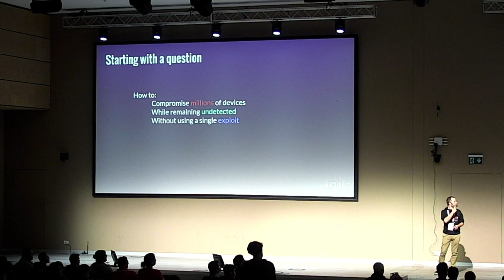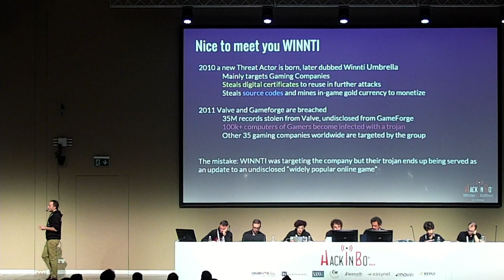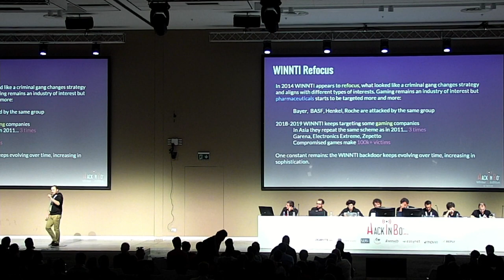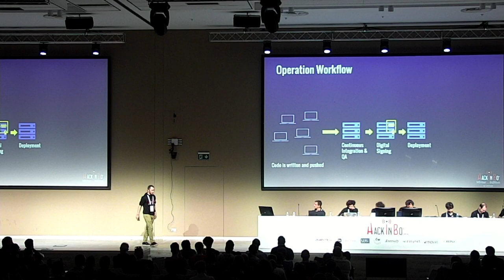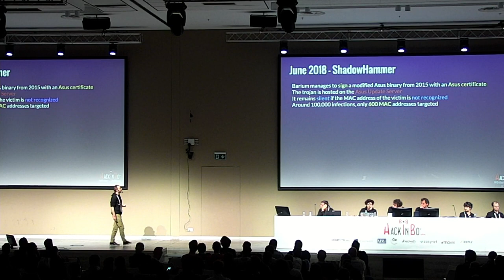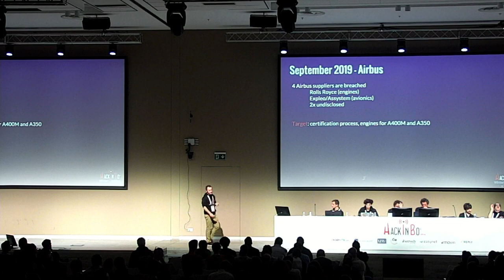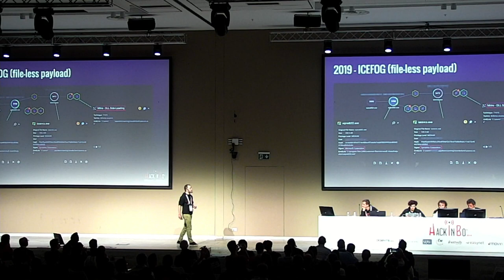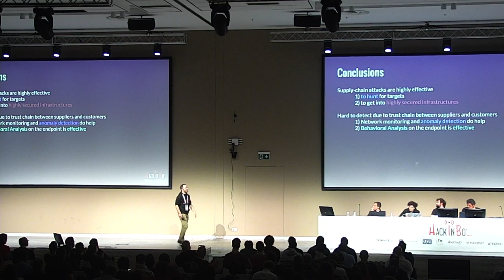HackInBo® Winter Edition 2019 "Evoluzione degli APT attraverso la supply chain " Alberto Pelliccione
HackInBo® Winter Edition 2019 "Evoluzione degli APT attraverso la supply chain

PRESENTA: Alberto Pelliccione

Un gruppo relativamente ristretto di Threat Actor governativi si e’ specializzato in una forma di attacco silenziosa, efficiente e difficile da identificare, capace di coinvolgere milioni di dispositivi nel giro di pochi minuti: la supply-chain. Laddove Wannacry seminava il panico con le sue 200.000+ infezioni, quasi contemporaneamente 2.23M di utenti risultavano infettati da una backdoor scoperta quasi per caso. Si trattava di Barium uno dei gruppi statali più’ attivi che, assieme ad altri, sviluppa e mette in atto strategie sempre piu sofisticate di compromissione dei provider software. Minando la trust-chain alla base, simili Threat Groups riesco ad evadere per lunghi periodi l’identificazione ed a compromettere un numero ingente di vittime, utilizzando tra gli altri anche i fornitori di servizi IT come porta d’ingresso verso target di alto profilo, governativi e non. Proveremo a ricostruire un puzzle che ci guiderà’ verso la scoperta di queste operazioni, partite già’ nel 2011, ed analizzeremo perché’ questa strategia risulta dominante, quali sono le motivazioni e cosa e’ possibile fare per identificare le minacce che arrivano da qualcuno di cui ci fidiamo.

Sito dell'evento: hackinbo.it
Sito Training: hackinbo.training
Sito HackInBo Business Edition: hackinbo.business (coming soon 2020)